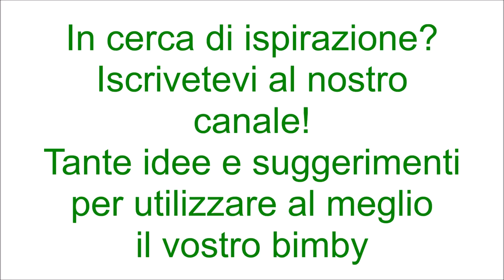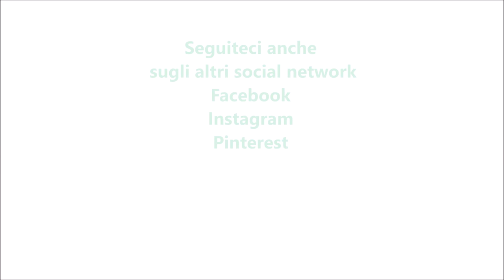Pasta con pomodoro panna e peperoncino per bimby TM6 TM5 TM31 TM21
Ingredienti:
360g di pasta corta
700g di salsa di pomodoro
200g di panna da cucina
20g di vodka
1 spicchio d'aglio
1 peperoncino
30g di olio e.v.o.
sale, pepe e prezzemolo q.b.
40g di parmigiano grattugiato